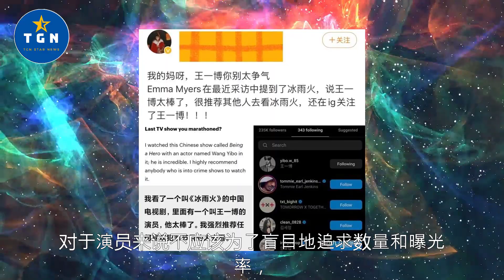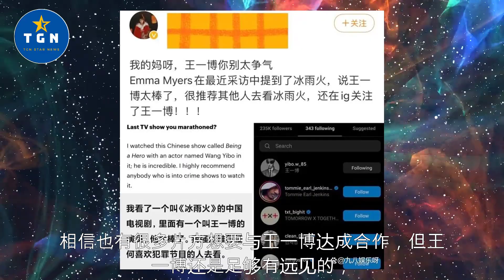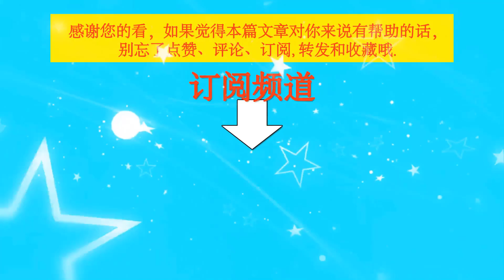海外演员推荐《冰雨火》，高度称赞王一博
海外演员推荐《冰雨火》，高度称赞王一博 | TGN Star News